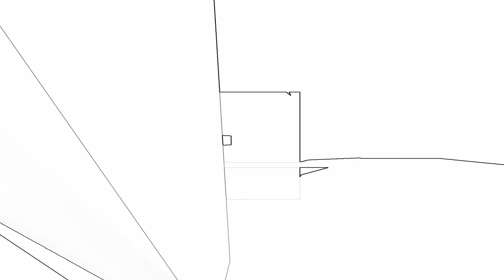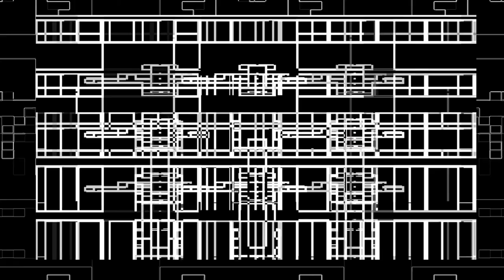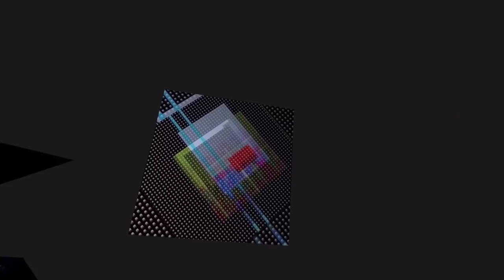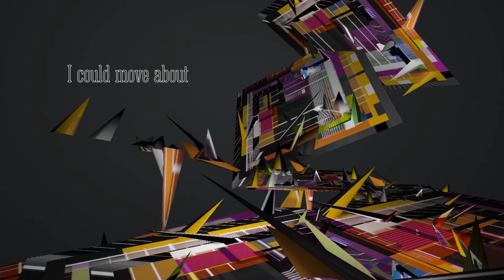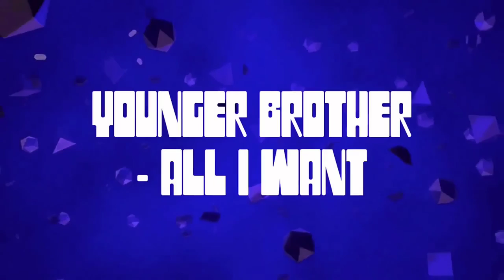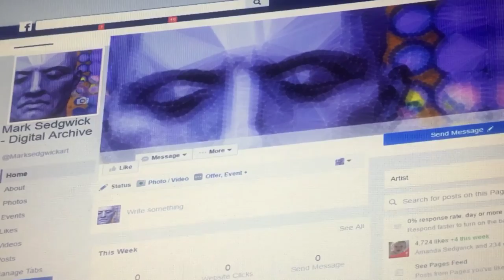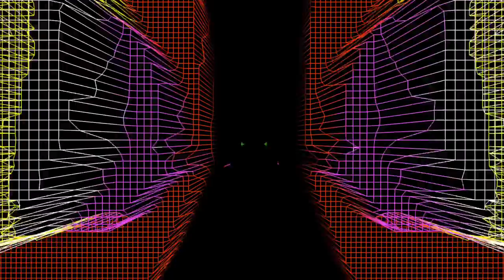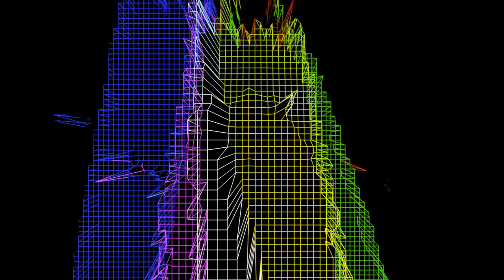PIXEL . SHIFT ¬ 80.minutes of eclectic.ambience & chillout music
PIXEL . SHIFT ¬

01 ¬ Paperman.VR
02 ¬ Dolphin Island
03 ¬ Loading
04 ¬ Shpongle - A new way to say Hooray!
05 ¬ Hide & Seek
06 ¬ Meta.Discombobulation
07 ¬ Paperman - episode.1
08 ¬ Perceptive Waves
09 ¬ Failure too Communicate
10 ¬ Delirious Material
11 ¬ Noise
12 ¬ Here's Johnny !
13 ¬ the Dorothy Glitch
14 ¬ Primal
15 ¬ Lost - the paperman tapes
16 ¬ N F B F I
17 ¬ The Artists Dilemma
18 ¬ Sisters
19 ¬ Midnight Vibration
20 ¬ This.Is.Not.Porn
21 ¬ There's more than one way
22 ¬ Nocturne - Pencil & Sand
23 ¬ The Gathering
24 ¬ NOX
25 ¬ Communication
26 ¬ MANOX SUBAL
27 ¬ LIT

PLEASE NOTE :
Mature Content . flashing.images & very.lo.frequency.sounds

INFO ¬

Runtime - 80.minutes
original & remixed video works
produced & edited on iPhone.3,4s,6 & iPad.air.2

Moby - Porcelain
Shpongle - a New way too say Hooray
Younger Brother - all i want
Sync24 - Replicant
Dave Pike Set - Mathar (Live)
Sesso Matto - Armando Trovaioli
Chad Lawson - Chopin (Variation) Nocturne in F Minor Op. 55 No. 1